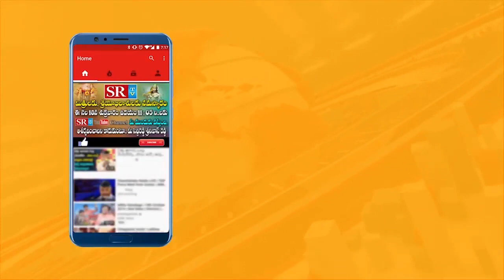RSS భారీ ర్యాలీ || RSS Mega Rally at Saroornagar || Sr Tv